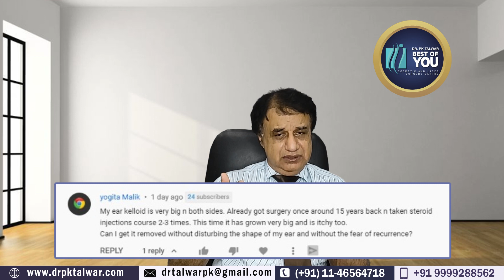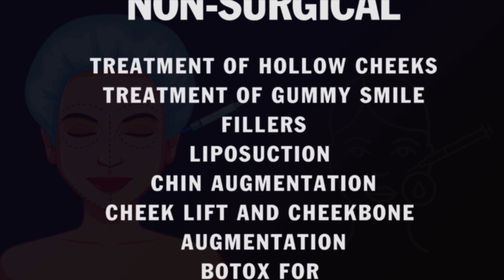Keloid Revision Surgery in Delhi, Keloid Scar Revision Surgery Recurrence of Keloids | Dr. PK Talwar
Book Appointment for Cosmetic Surgery at Affordable Cost in Delhi
This Video is helpful for the following questions
Can Plastic surgery remove keloids?
How long does it take to recover from keloid surgery?
What is keloid revision?
Is Keloid scar revision successful?
How is keloid surgery done?
Surgery for Scars & Keloids ?